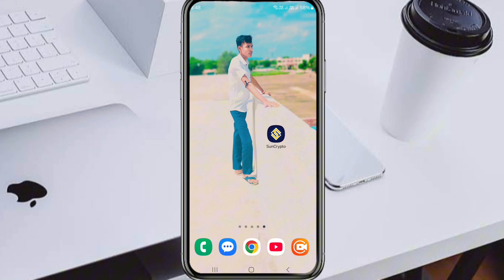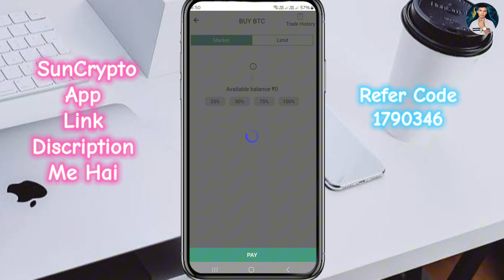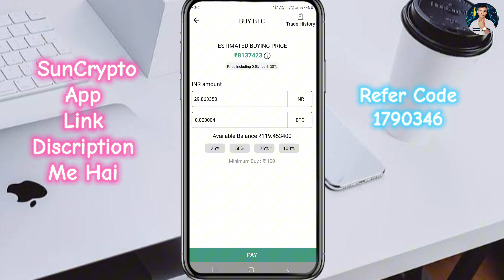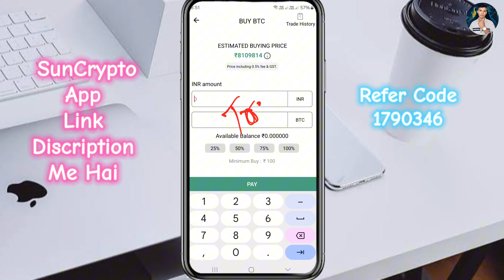Suncrypto Me Coin Kaise Buy Kare || Suncrypto App Me Token Kaise Kharide